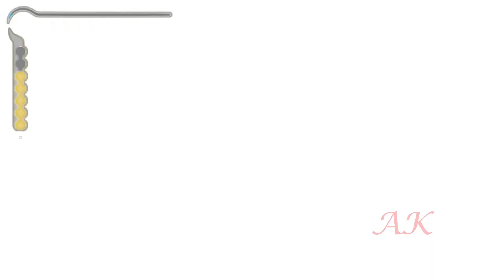PRINCE OF PERSIA THE SANDS OF TIME || GAMEPLAY || part 6 || ASHISH KUMAR